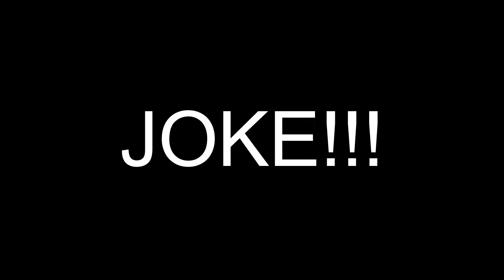VLOG#07 CONCERT GONE WRONG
PCD IZ SOOOO REAL!!! Up until now nagrrandomly play sa utak ko mga songs nila and I still feel sad nung nakita kong emotional si Paul MAHEART BROKE!